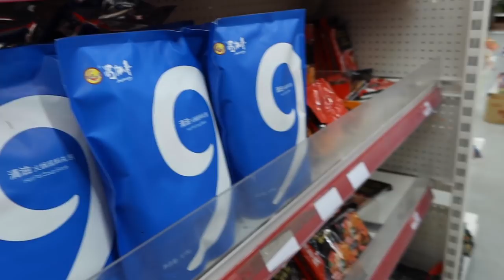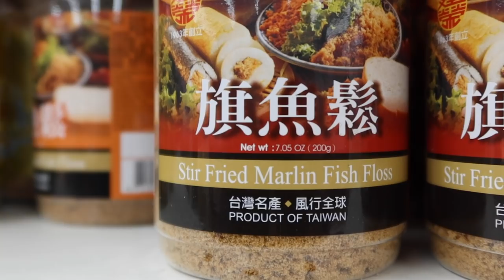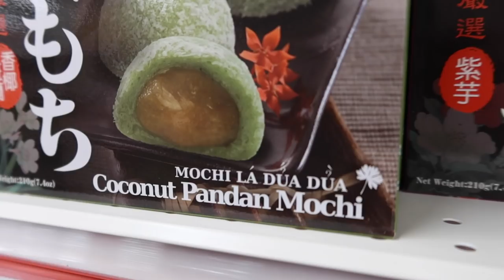ASIAN FOOD MARKET in USA | A JaYoe Family VLOG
Anny and I travel to the 168 Asian Food Market and get some unique Asian dishes. Eva goes to school, we send out our masks and Anny cooks some crabs.

this is a training exercise.

VLOGGER 1on1:
Interview unique vloggers from around the world

CORONAVIRUS_VLOG #876